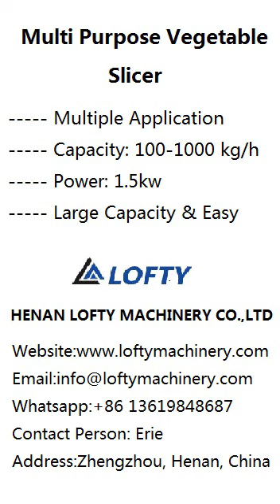Multi Purpose Vegetable Slicer---Mushroom Zucchini Slicer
Multi purpose vegetable slicer also named mushroom zucchini slicer.This machine simulates principle of maunal vegetable cutting, adopts motor-belt variable speed mode to realize the high & low operation. It can efficiently fulfill the requirements of 2-25mm slicing, the centrifugal slicing structure of machine head can complete the slicing function of hard fruits and vegetables. The conveyor belt device transfer product from machine head directly to the tool rest.

Multi purpose vegetable slicer can process lots of fruit and vegetable into slices, filaments, dices, lumps, strips and other shapes with different blades.Applies to:
1. fruit             such as: apple,pear,banana etc.
2. tuber vegetable   such as: potato,carrot
3.leafy vegetable    such as: cabbage,spinach etc.,especially to sea-tangle

Main Feature of Multi Purpose Vegetable Slicer
1) SUS 304 construction, meet the highest hygiene standards
2) Multiple Usage
* By changing the cutter sets, it can cut various kinds of vegetable into cubes, threads, slices, strips, and various shapes.
3)Large Capacity & Easy Operation
* Easy to operate and to change cutter set. With large capacity, it is suitable for restaurant and small food processing plant.
4) Protection Device & Safety Switch
* The machine stops working automatically when the door is opened due to the safety device. There is also an emergency switch to stop the machine for improper operations.

multi purpose vegetable slicer
mushroom slicer
zucchini slicer
fruit and vegetable slicer
multifunctional slicer
vegetable cutter and slicer
slicer vegetable cutter
multifunctional vegetable cutter
cabbage cutter
kitchen slicer
carrots cutter
cucumber slicer
carrot slicer
best vegetable cutter
dicer tomato
good vegetable cutter
slicer for carrots
slicer dicer chopper
slice vegetable
vegetable slicer and dicer
vegetable dicer chopper
chopper vegetable
veggie dicer chopper
vegetable slicer dicer
fruit and vegetable cutter
vegetable chopper and dicer
vegetable cutter price
veggie slicer dicer
potato slicer for chips
vegetable sheet cutter
electric potato cutter
best veggie slicer
multi vegetable cutter
chopper and slicer
vegetable cutter online
stainless steel vegetable cutter
best rated vegetable slicer
choppers & slicers
cucumber cutters
electric chopper vegetable cutter
multi veg cutter
veg cutter online
vegetable cutter wood
veggie sheet cutter
commercial vegetable cutter
commercial veg cutter
cabbage choppers
courgette slicer
slicer for zucchini
slicing vegetables with a food processor
commercial veggie slicer
chopper slicer
onion cutter price
electric veg shredder
veg chopper online
green onion cutter
dicer chopper
chopper and dicer
kitchen vegetable cutter
steel vegetable cutter
vegetable cutter for kitchen
carrot slicing machine
commercial onion chopper
sweet potato cutter
best potato slicer
veggie sheet slicer
onion slice cutter
onion cutter slicer
slicer for sweet potatoes
commercial onion slicer
vegetable cube cutter
electric onion slicer
electric onion cutter
veggie cube cutter
collard greens cutter
cube potato cutter
lettuce slicer
sweet potato slicer
carrot dicer
multifunctional vegetable chopper
onion chopper and dicer
industrial potato cutter
multifunctional vegetable slicer
cabbage shredder for sauerkraut
cabbage slicer for sauerkraut
vegetable sheet slicer
automatic vegetable cutter
onion and tomato slicer
best onion cutter
industrial potato slicer
vegetable fruit slicer
fruit and veg slicer
onion chopper dicer
food processor onion slicer
onion chopper pro vegetable chopper
slicing fruits and vegetables